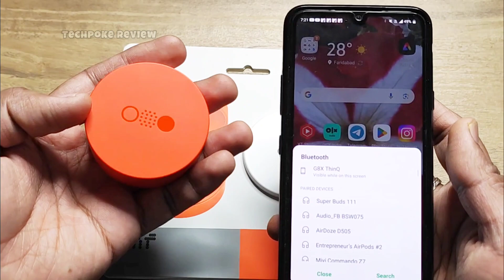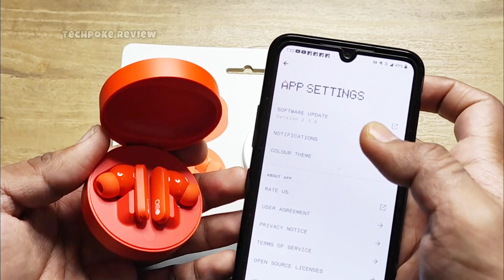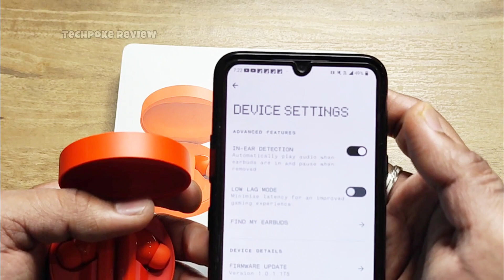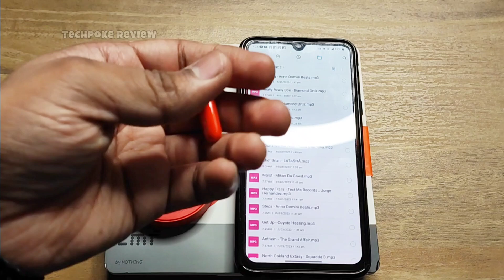Cmf buds Pro | Unboxing and Review | Cmf by nothing | ANC buds | Gaming buds | Premium buds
Hey guys this is a replacement unit from Flipkart as I have got different colour so replaced with actual ordered colour i.e orange. kindly check indepth review